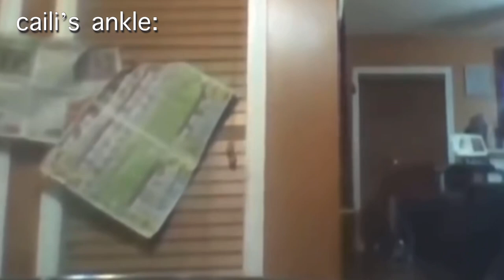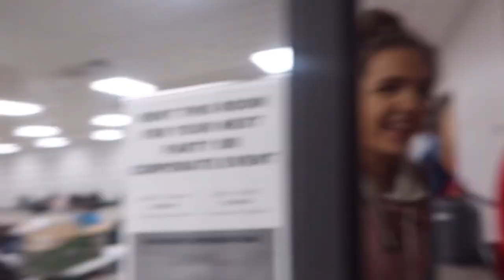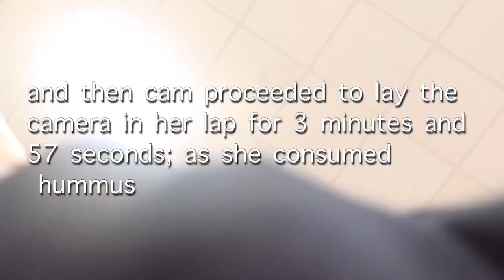volleyball tournament vlog // greensboro, grand prix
we got gold n stuf

| '𝐁𝐎𝐔𝐓 𝐌𝐄 |
❍ 17 years old
❍ christian
❍ i also animate, illustrate, and do graphic design
❍ my birthday is june 8th, 2005
❍ from NC

| 𝐒𝐎𝐂𝐈𝐀𝐋𝐒 |
✦ VSCO - @evalyn.chase
✦ bereal - @evalyn.chase

| 𝐅𝐈𝐋𝐌𝐈𝐍𝐆 & 𝐄𝐃𝐈𝐓𝐈𝐍𝐆 |
☻ graphics and thumbnails - picsart, procreate, and phonto
☻ backgrounds - pinterest

| 𝐂𝐇𝐀𝐏𝐓𝐄𝐑𝐒: |
0:00 intro
0:10 road trippin'
1:50 day 1
6:09 day 2
11:54 highlights!
12:32 we're champions??
13:36 outro